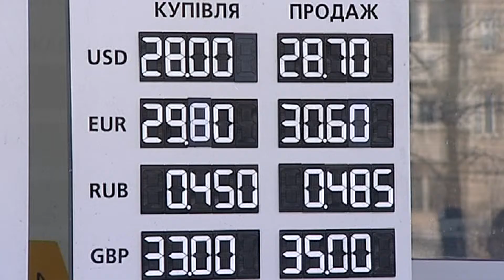Новини 17 01 17